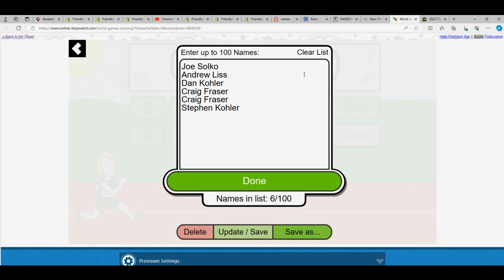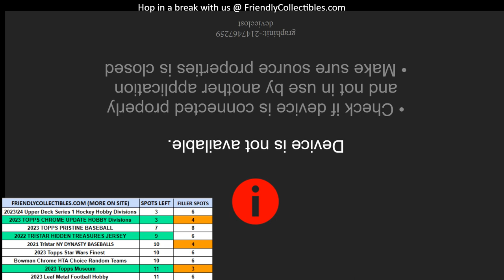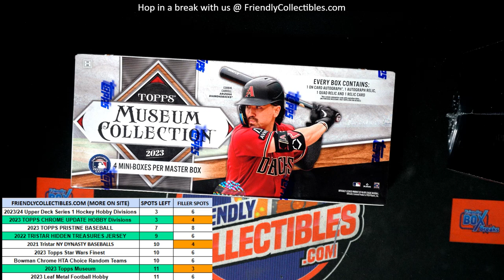2023 TOPPS MUSEUM FILLER RACE FILLER C ID 23MUSUEMPYT112